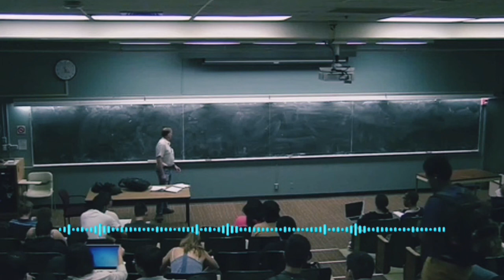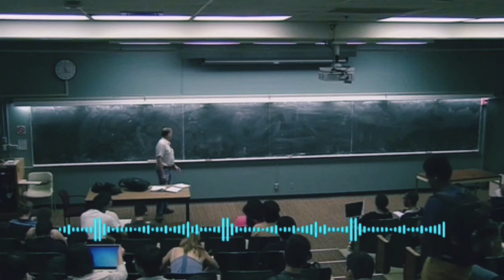KO‘P HUJAYRALI HAYVONLAR - BO‘SHLIQICHLILAR TIPI